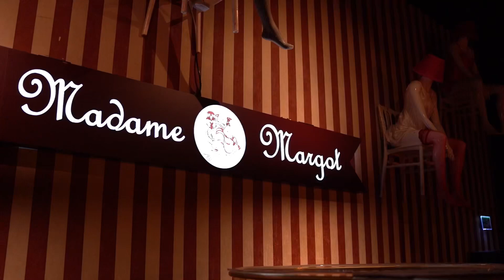Buzuki Niko ve Yağmur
Niko ve Yağmur’un 2023 İzmir Bornova Madame Margot konserlerinden çok eğlenceli bir video